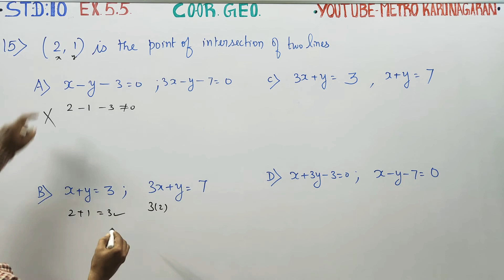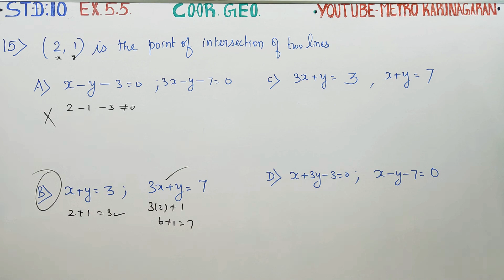10th Std Maths Ex.5.5(15) (2,1) is the point of intersection of two lines